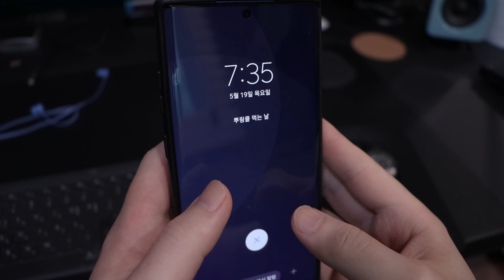뿌링클 먹을때가 됐다. It's time to eat bburinkle Chicken Mukbang by DoNam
0:00 Let's
1:44 GO

# instargram ★ donami0521
# 한글과 영어 자막에 내용이 다를 수 있습니다^^;;;
# 영상에 담긴 상황은 현실과 다를 수 있습니다^^;;;;

# The situation in the video can be different from the reality :V